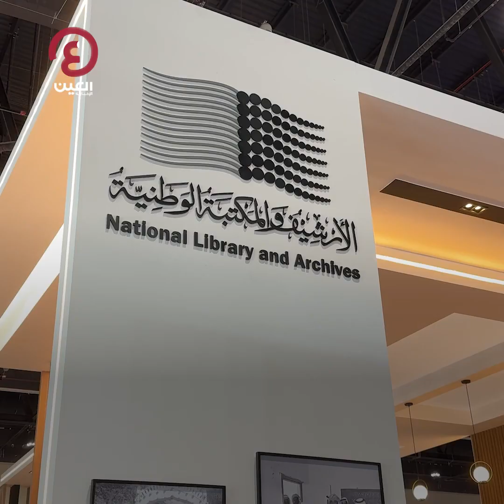كونغرس المجلس الدولي للأرشيف "إثراء مجتمعات المعرفة"